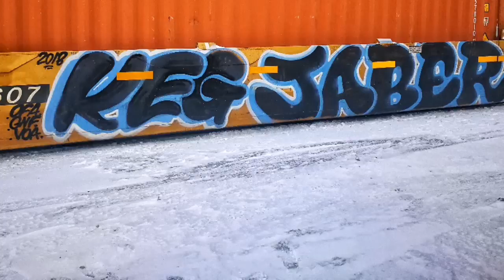Bench Video 1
Graffiti on Trains with some DnB beats.